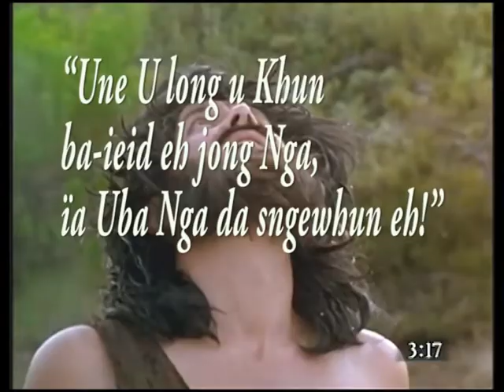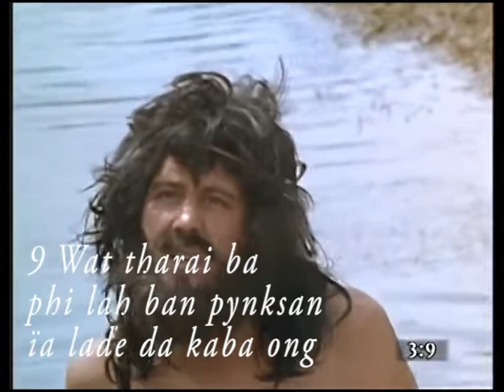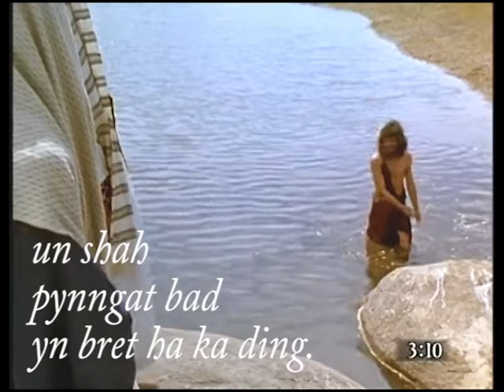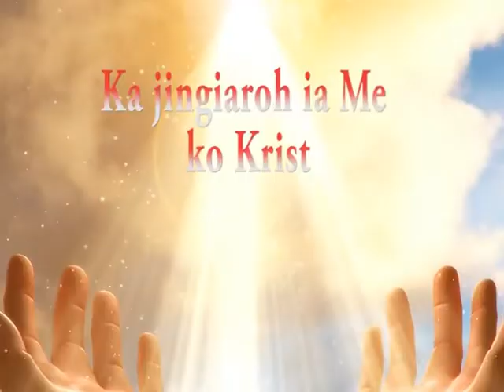(3)Film - Matheus 3:1-17Jingialap u Ioannis Baptist, La pynbaptis ia u Jisu. bad Khasi Narration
Mat ki jura - Matheus 3:1-17
Ka jingialap u Ioannis Baptist
La pynbaptist ia u Jisu.